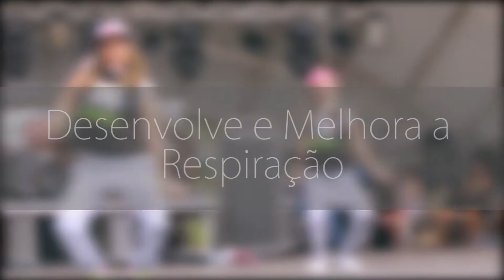BioFit - 5 Motivos para Dançar - Prof. Luma Guirado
Prof. Luma Guirado